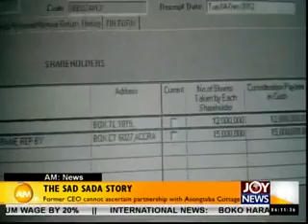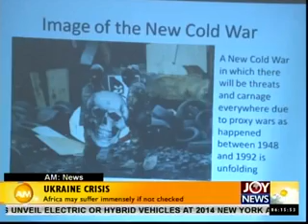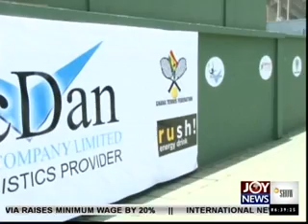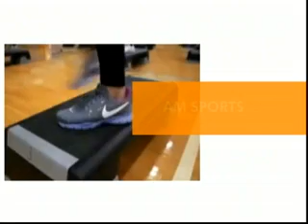Am News on Joynews (23-4-14)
The SAD SADA Story; former CEO cannot partnership with Asongtaba Cottage. Video upload by: Acquah Nana Ama